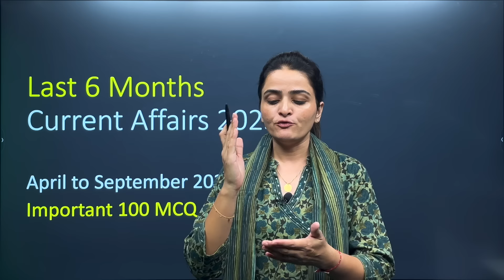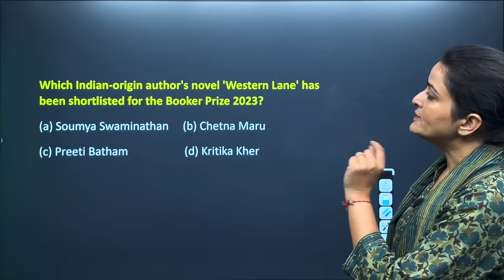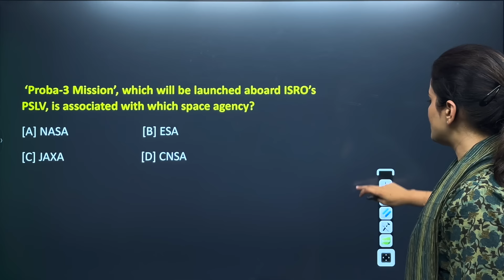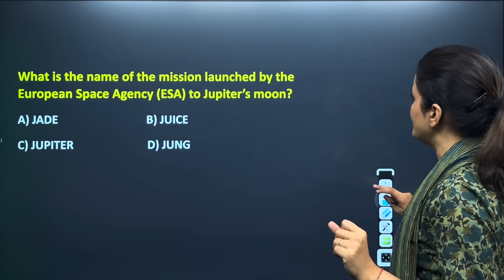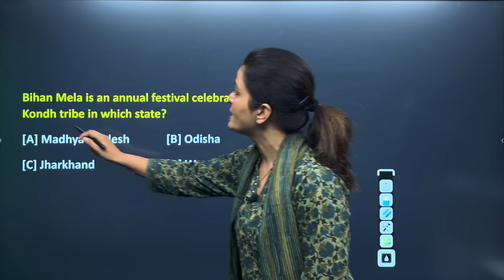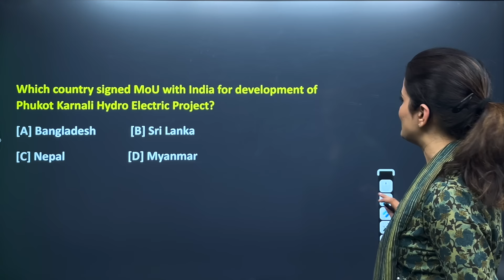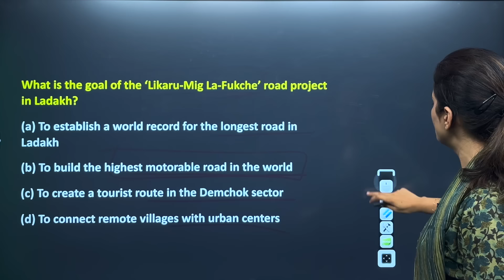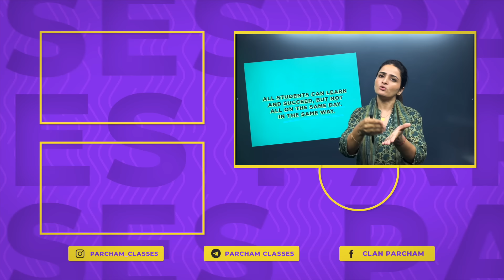Last 6 Months Current Affairs | Most Important Questions for All Competitive Exams | Parcham Classes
This video is a compilation of 100 important Current Affairs MCQs covering the last 6 months current affairs from April to September 2023. The compilation will be useful for all government competition exams like SSC, Banking, Railways, CDS, UPSC CSE, State Civils, CTET, CLAT and more. Mnemonics (memory hints) have been used to help you memorize the content easily